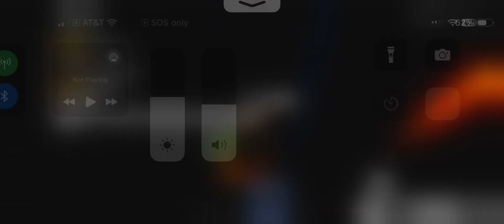Me getting sweet tooth sovereign (necromancer)